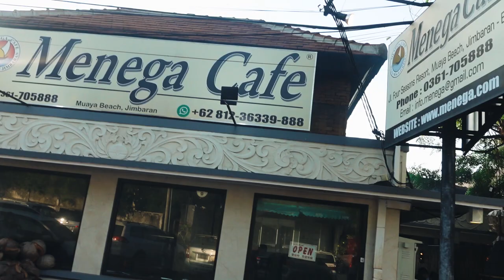BALI VLOG #12 - ITINERARY LIBURAN SANTAI SELAMA DI BALI 2021 | NAMIRA ADZANI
Setelah setahun ga liburan2 kemana-mana, akhirnya aku & suami memutuskan untuk menghabiskan hampir 2 minggu di Bali. Disini aku share tempat-tempat yang bisa kalian kunjungi selama pandemi.